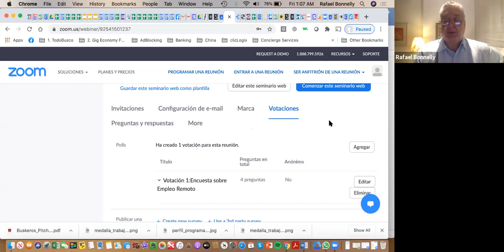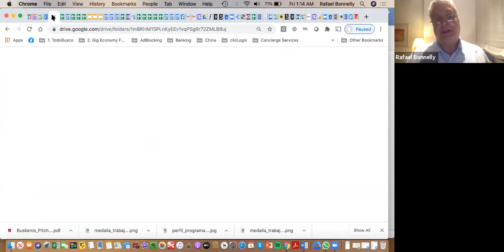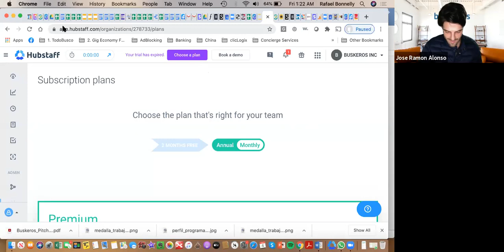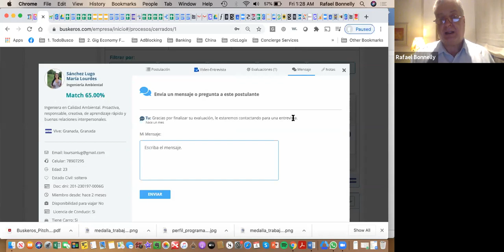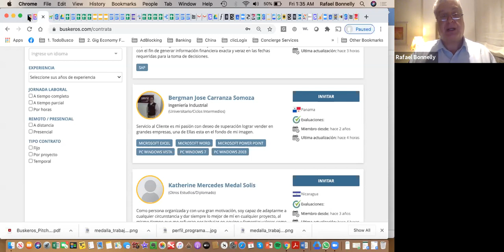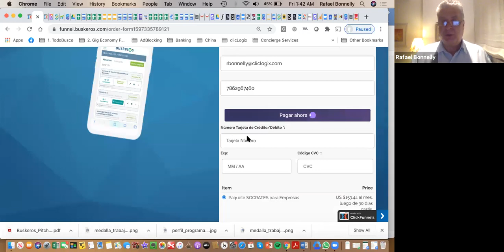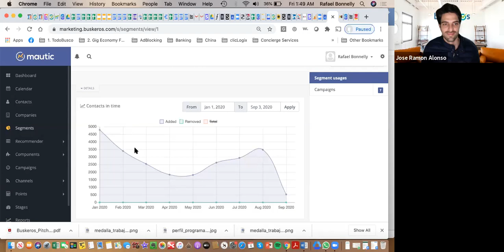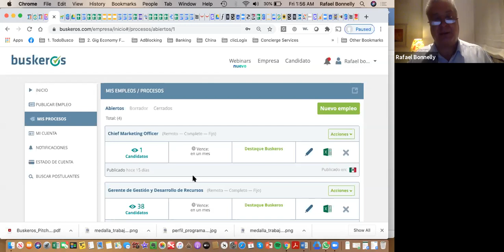Herramientas Tecnológicas para el Trabajo Remoto en las Empresas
En este Masterclass conocerás las distintas herramientas que puede usar tu empresa, para generar un mejor seguimiento en el Trabajo Remoto.